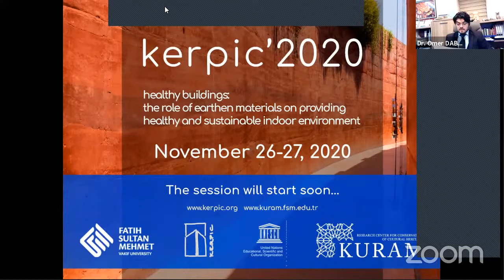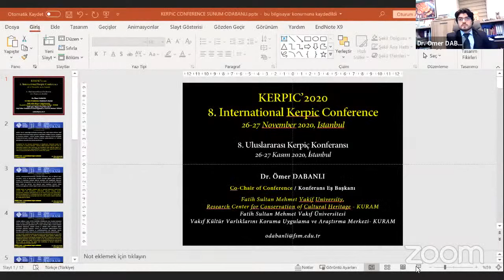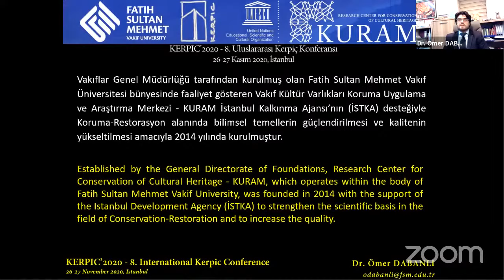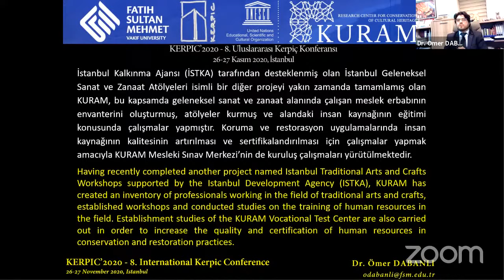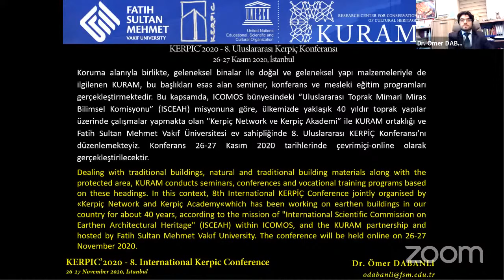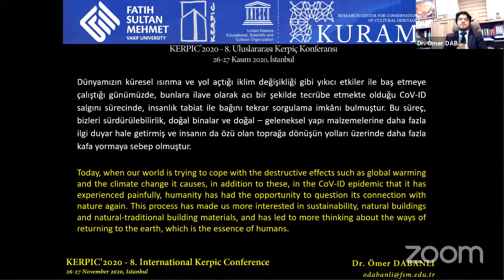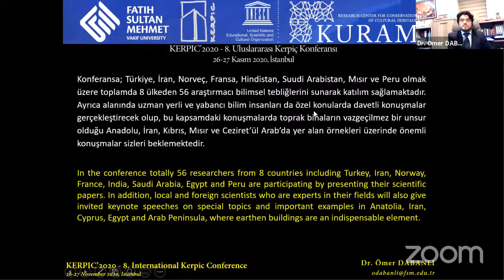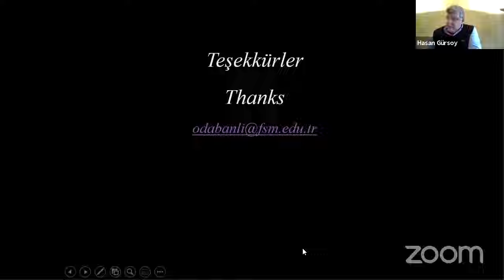Opening Speeches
Opening speeches of:

Hasan GÜRSOY (Chairman of Board of Gürsoy Foundation)

Haydar Ali YILDIZ (Mayor of Beyoğlu District of Istanbul)

Hayrullah ÇELEBİ (Istanbul 1st Regional Manager of Foundations)
İsmail KARAMAN (Ministry of Culture and Tourism, Deputy General Director of Cultural Heritage and Museums)

Murat ORAL (Ministry of Environment and Urbanization, General Director of Professional Services
- Speaking on behalf of Prof. Mehmet EMİN, Deputy Minister of Environment and Urbanization)

Prof. M. Fatih ANDI (Rector of Fatih Sultan Mehmet Vakif University)
İsmail GERÇEK (Chairman of the Board of Trustees of Fatih Sultan Mehmet Vakif University)